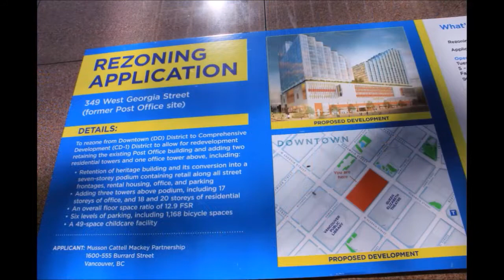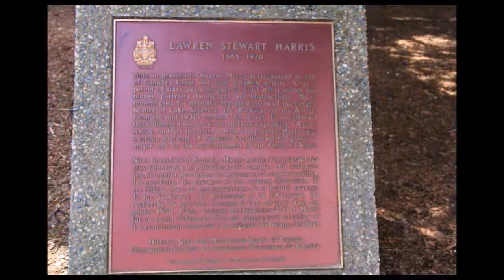심령이 가난한 자는 03